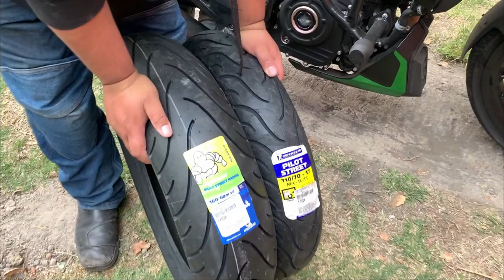✅Nuevas llantas para la Dominar 400 🏍 [Michelin Pilot Steet]✅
🔴Siempre te recomendaré cambiar las llantas de tu moto por unas de buena calidad.✅
Hoy te traigo mi opción favorita y no tan cara
de neumáticos para tu moto.